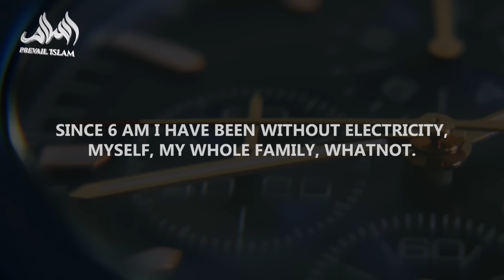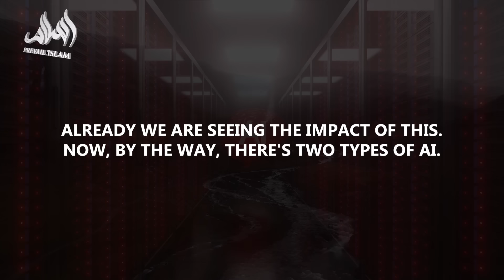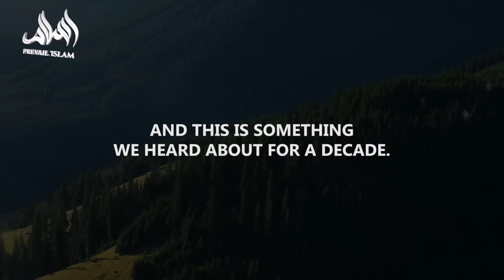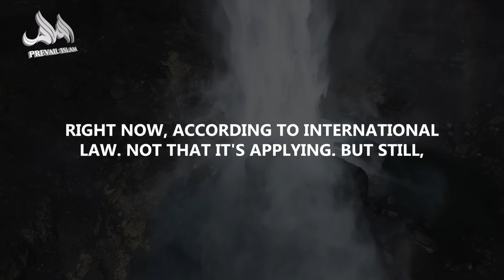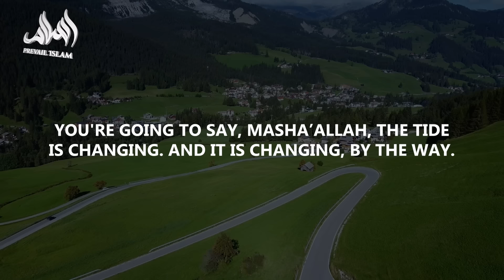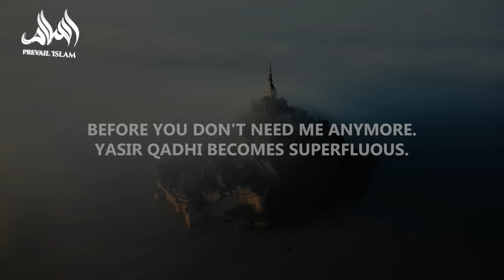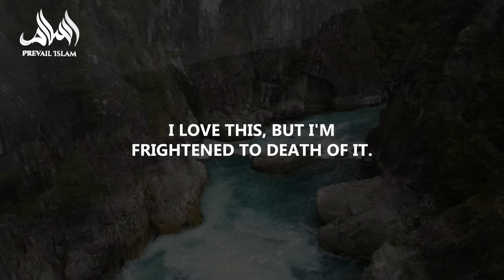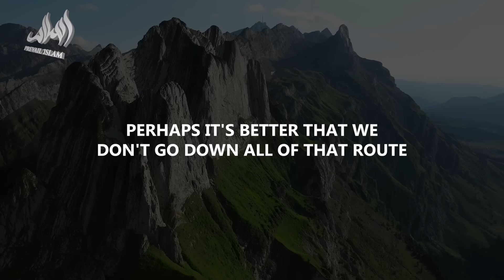COULD DAJJAL BE USING TECHNOLOGY TO PREPARE?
Join Dr. Yasir Qadhi as he explores the fascinating world of Artificial Intelligence and its potential impact on our lives. From self-driving cars to AI-powered facial recognition, Dr. Qadhi delves into the ethical implications of these technologies and how they may shape our future. Will we be able to trust machines to make life-or-death decisions? How will AI influence our online interactions and perceptions of reality? 🤔

In this thought-provoking talk, Dr. Qadhi encourages us to think critically about the consequences of relying on AI and to engage in discussions about its potential consequences. Don't miss this insightful conversation that will leave you thinking about the future of humanity! 💭

Watch till the end for a thought-provoking conclusion that will leave you with a lot to think about! 👀